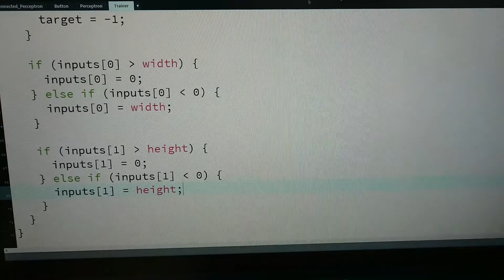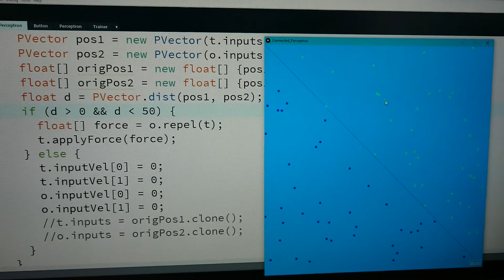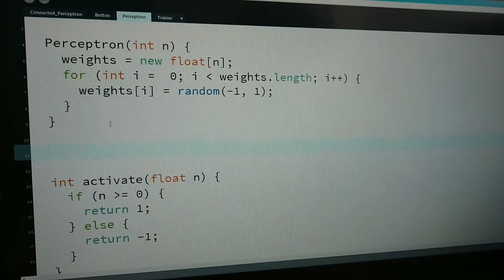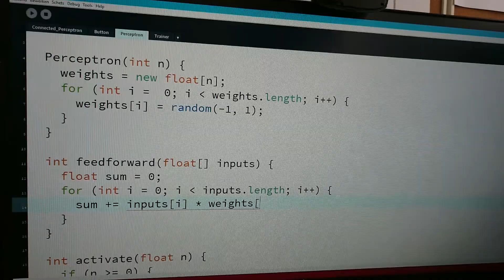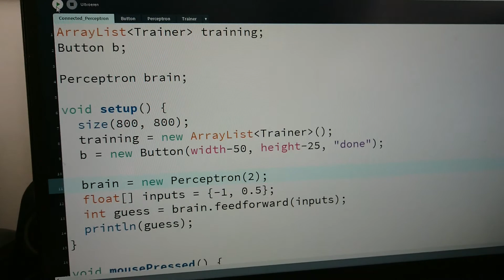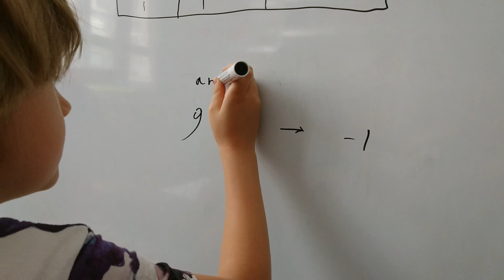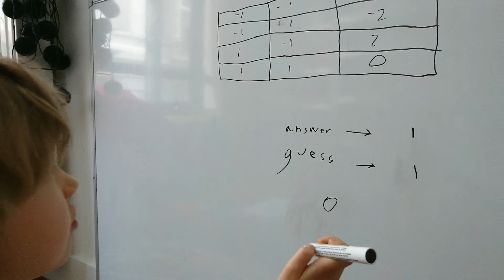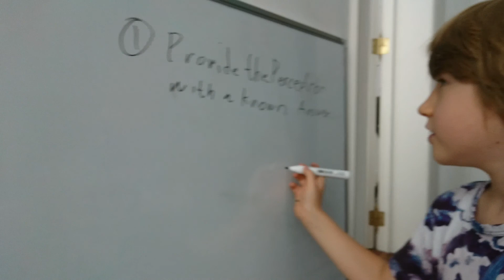Connected Perceptrons in Processing 2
This is one of Simon's most enchanting and challenging projects so far: working on his own little AIs. As I've mentioned before, when it comes to discussing AI, Simon is both mesmerized and frightened.  He watches Daniel Shiffman's neural networks tutorials twenty times in a row and practices his understanding of the mathematical concepts   underlying the code (linear regression and gradient descent) for hours. Last week, Simon built a perceptron of his own. It was based on Daniel Shiffman's code, but Simon added his own colors and physics, and played around with the numbers and the bias. You can see Simon working on this project step by step in the six videos in this playlist.

His original plan was to build two neural networks that would be connected to each other and communicate, he has only built one perceptron so far.